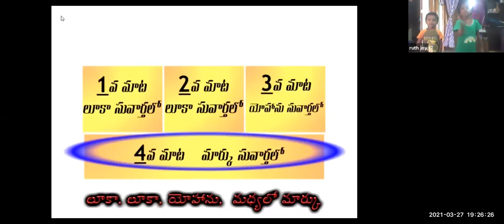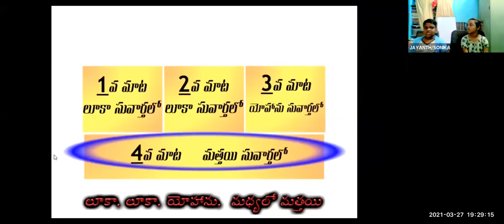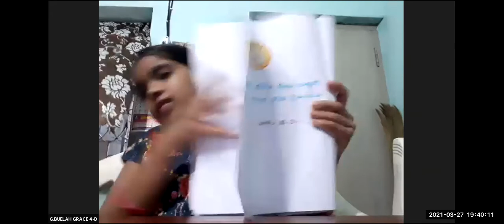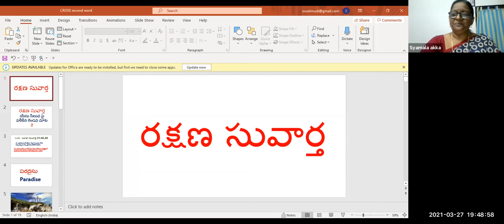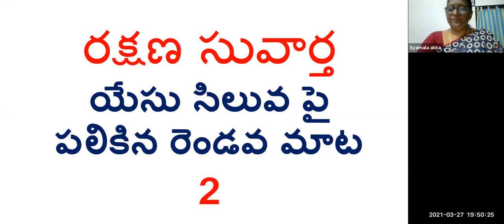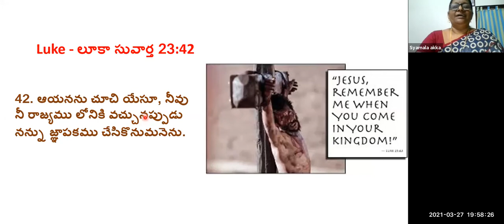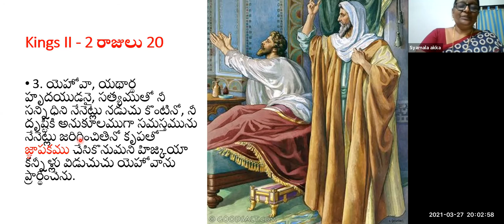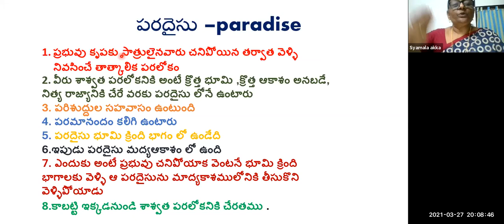LW & KGT CHILDREN CLUB~27th MARCH 2021~DAY# 356~7 WORDS OF JESUS ON THE CROSS 2nd WORD PART1~SYAMALA